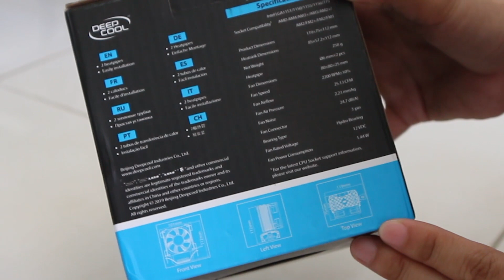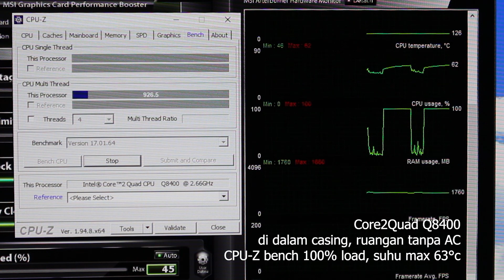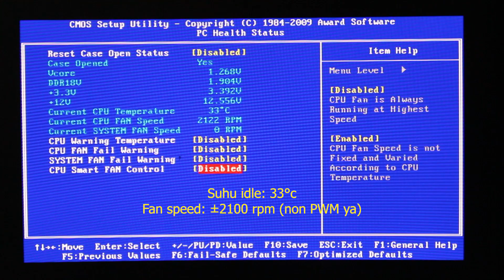Cara pasang DeepCool Ice Edge Mini FS v2 - Review CPU cooler 100 ribuan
Welcome di channel ga jelas ini

Unboxing, tutorial, dan review sederhana by Lia..
Pemasangan CPU cooler tower termurah dari Deep Cool: Ice Edge Mini FS v2 yang saat video ini dibikin harganya di kisaran Rp 105.000,-

Semoga video ini dapat membantu khalayak umum.
Gratis dan ga ada ruginya kok di kalian..

Thank youu
~ Lia